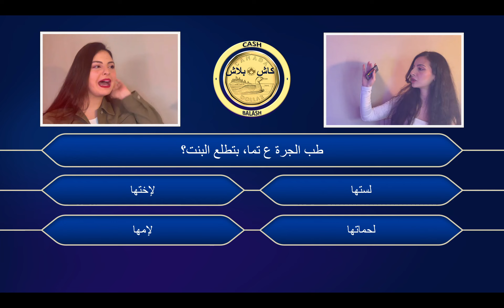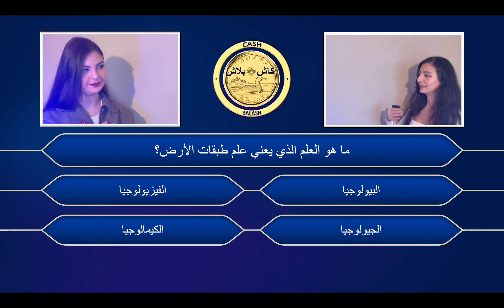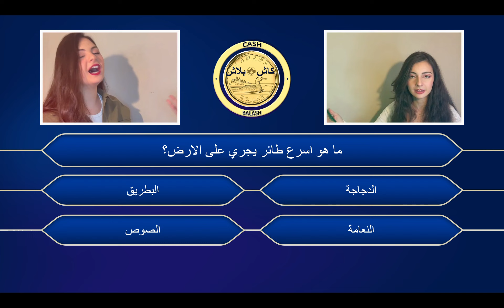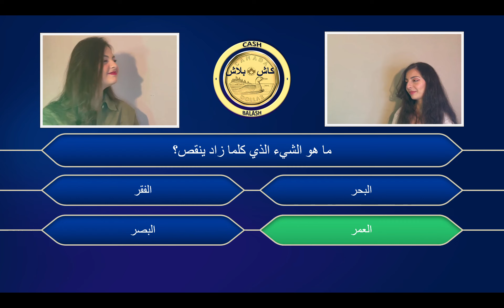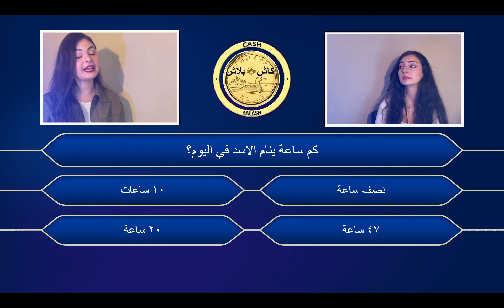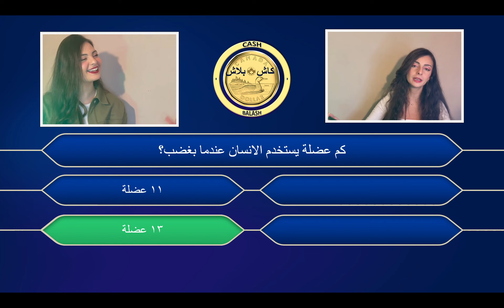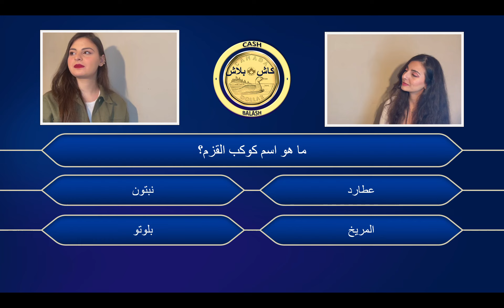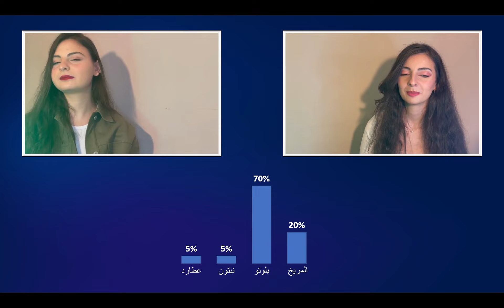رمضانيات كاش أو بلاش - من سيربح المليون | Cash OR Balash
Ramadaniat - Just For Fun!
رمضانيات - للمرح فقط!